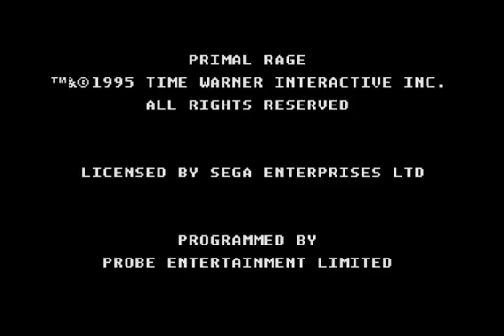Primal Rage (Mega Drive 32X): Full Gameplay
Partida completa a esta buena conversión de la recreativa de Atari para Mega Drive 32X. Jugado en nivel fácil y emulado, por supuesto, que no tengo la 32X.